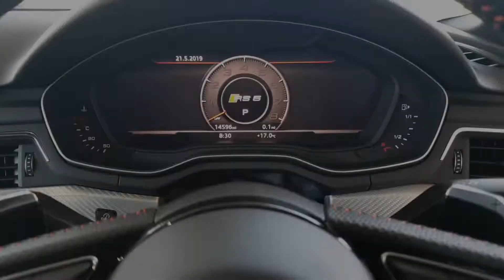Audi RS5 Quattro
Nardo Grey, Full Black Nappa Leather with Honeycomb Red Stitching, Audi Exclusive Gloss Black Styling Package, Electric Front Seats With Memory & Massage Function, Electric Folding & Heated Exterior Mirrors, Privacy Glass, MMI Navigation Plus with 3D Navigation, Cruise Control, DAB Digital Radio, Climate Control, Visual Park Assist System Front and Rear, MMI Touch Control Panel, Heated Front Seats, Electric Front Windows, Drivers Information System, Tyre Pressure Loss Indicator, Bluetooth Interface, Forged 10 Spoke Star Design Alloy Wheels In Gloss Black, Hill Hold Assist, Auto Lights & Rain Sensor, High Beam Assist, Self Adjusting Dynamic Headlight Range Control, Audi Lane Assist, Audi Chorus Radio/Single CD Player with MP3 & Auxiliary Input. Full Audi Service History. Balance of Manufacturers 3 year Warranty until September 2020, 14600 Miles